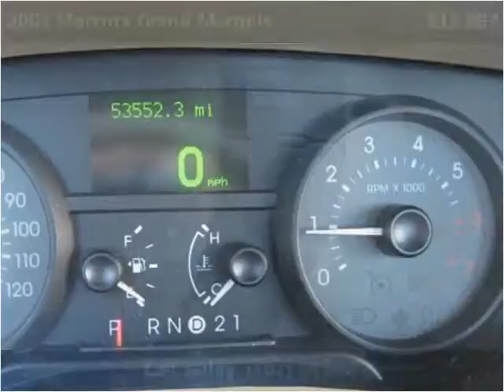2007 Mercury Grand Marquis Used Cars Shepherdsville, Mt. Was